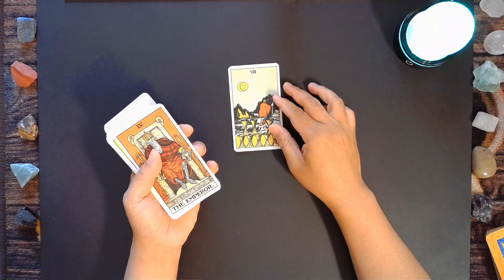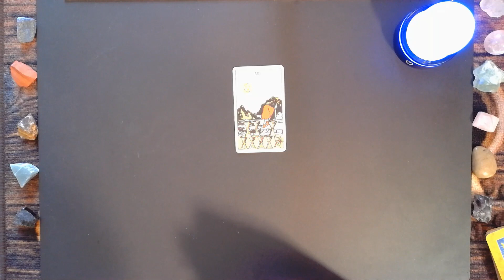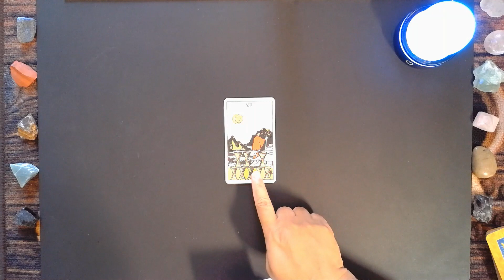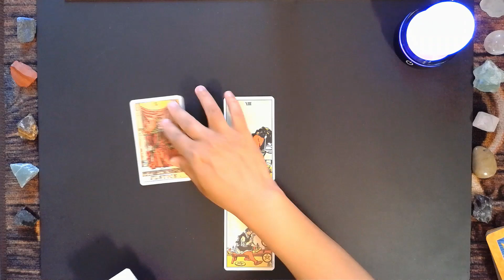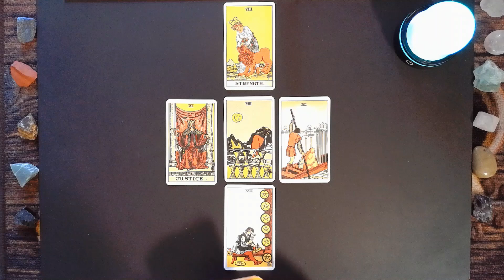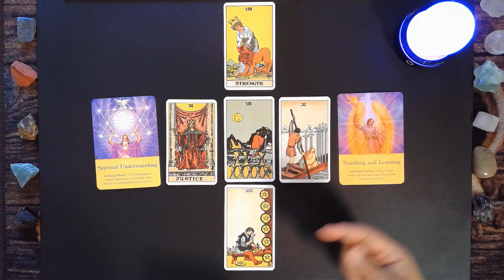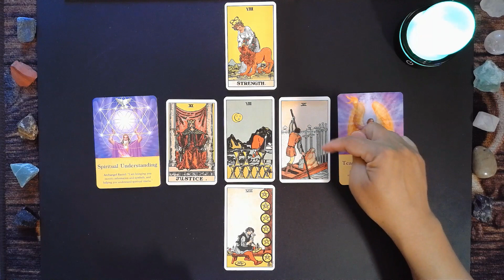Gemini – EARTH, AIR, FIRE and WATER, Learn from the school of life and share it!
TIMELESS READING

In this video we used the following:
(1) The Original Rider Waite Tarot, Rider Books, Random House
(2) Archangel Oracle Card, Doreen Virtue Ph.D.